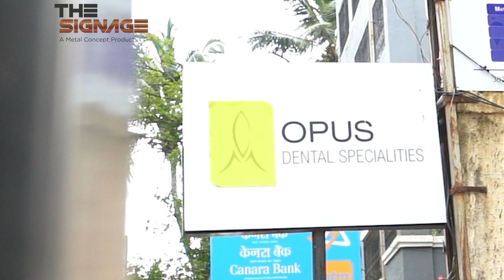Dentistry Signage for Opus Dental - The Signage | 9773107211